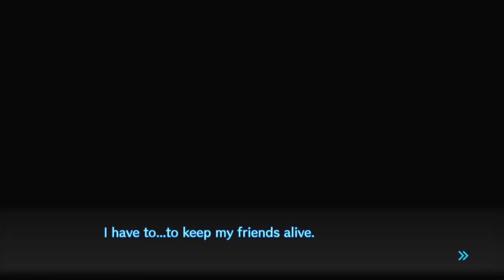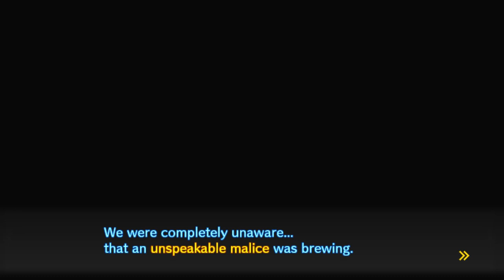Wenn die Masken fallen | Danganronpa V3: Killing Harmony (#45) [DEU/HD]